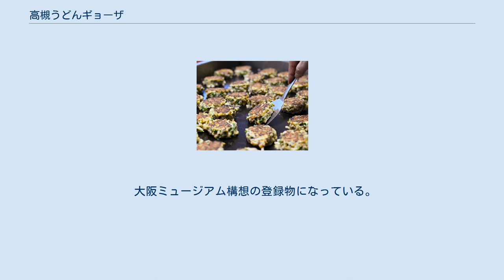高槻うどんギョーザ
地域イベントでの高槻うどんギョーザ 飲食店で提供される高槻うどんギョーザ 焼く前 焼いた直後 高槻うどんギョーザ（たかつきうどんギョーザ）とは、大阪府高槻市北部の塚原・南平台・阿武野地区の主婦達により、1980年代頃から「皮で包まない、簡単に作ることのできる餃子」として伝承された家庭料理が起源のご当地グルメである。
 うどんと餃子の具を混ぜて小判大に成形して焼いた食品。
 「うどん餃子」の呼称で、高槻の家庭や飲食店で伝承されてきたものを、後述の高槻うどんギョーザの会が、地域活性のブランドとして開発した名称が「高槻うどんギョーザ」である。
 餃子の餡となる具材（ニラ、ひき肉、卵、おろしニンニク、ごま油、塩こしょう）と、茹でうどんを1〜3cm程度に刻んだものを混ぜ合わせ、ホットプレートなどで焼きあげる。
普通の餃子と同様に、タレやポン酢をかけて食べる。
 2008年11月、高槻市民・企業・大学などで構成する「高槻ブランド推進会議」が発足。
他地域との優位性や、市民の愛着の持てる地域資源として洗い出したもののひとつが「うどん餃子」であった。
 「創る」ブランドとして地域経済の活性化が期待でき、なおかつ食の多様性や食文化の発展につながるものと見込み、高槻市民と高槻市内の飲食店経営者が中心となって、任意団体「高槻うどんギョーザの会」が結成される。
 同会の目的は、高槻の地域活性と食文化に貢献すること。
具体的な活動内容は、同会加盟の飲食店が連携して地元発祥グルメとして「高槻うどんギョーザ」をブランド化する。
地元での祭りや各地域で行われる「ご当地グルメ」イベントへの出展などを通じて高槻をPRして盛り上げること。
また、高槻市内小学校での食育活動などを展開している。
2016年より同会は、市民ボランティアによる『まちおこし会』、同会加盟店による『のれん会』の2部会の協働により活動・運営している。
 「高槻うどんギョーザ」は、高槻うどんギョーザの会の登録商標である。
2008年頃まちおこし活動を通じて「高槻うどんギョーザ」がメディアで注目を集め出した際、市外の企業が「高槻うどんギョーザ」の商標登録を申請したことが発覚。
企業による商標登録は「高槻市民や高槻の事業者におけるまちおこし活動の制限になりかねない」との懸念から、高槻うどんギョーザの会は、「高槻うどんギョーザ」の呼称を商標登録申請に乗り出した。
同団体はこれまでのまちおこし活動の経緯が認められ、「高槻うどんギョーザ」の商標は高槻うどんギョーザの会が管理している。
 大阪ミュージアム構想の登録物になっている。